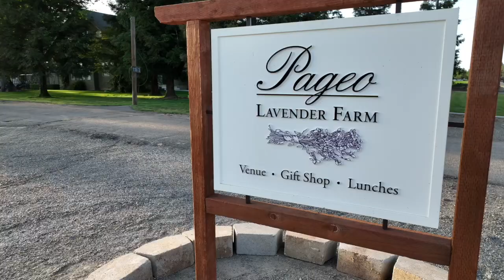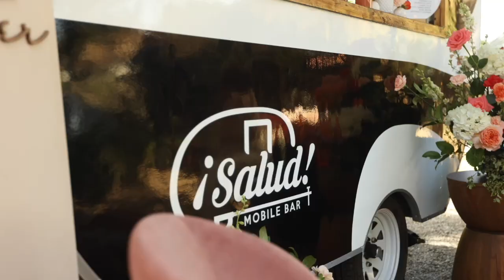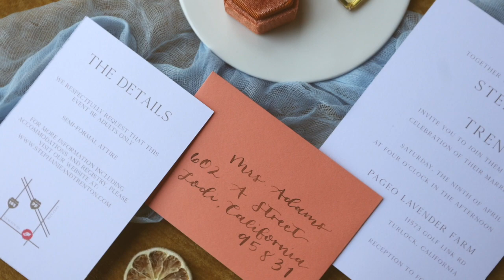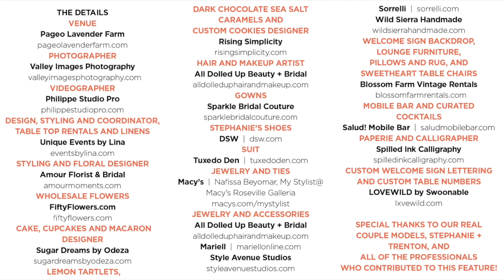Bright Colorful Turlock Wedding Inspiration Styled Shoot: Love at the Lavender Farm BTS Video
As seen in Real Weddings Magazine - the premier wedding planning magazine and resource guide from Sacramento to the Sierra.

The Details
Venue

Videographer

Design, Styling and Coordinator, Tabletop Rentals + Linens

Wholesale Flowers

Lemon Tartlets, Dark Chocolate Sea Salt Caramels + Custom Cookies Designer
Rising Simplicity  |

Hair and Makeup Artist + Hair Accessories

Gowns
Sparkle Bridal Couture  |

Suits

Jewelry and Ties
Macy’s | Nafissa Beyomar, My Stylist@Macy’s Roseville Galleria

Wild Sierra Handmade  |  Wild Sierra Handmade

Welcome Sign Backdrop, Lounge Furniture, Pillows and Rug + Sweetheart Table Chairs

Mobile Bar + Curated Cocktails

Salud! Mobile Bar

Paperie + Calligrapher

Custom Signage

real couple models, Stephanie + Trenton, and all of the professionals
who contributed to this feature!

Real Weddings Magazine is the premier wedding planning magazine and website, featuring the best wedding vendors from Sacramento to the Sierra! Get your daily dose of wedding inspiration and find your wedding dream team today with Real Weddings Magazine.